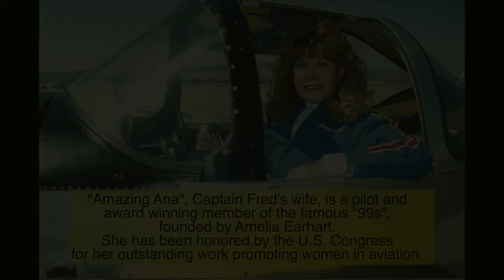Aerial Dog Fights